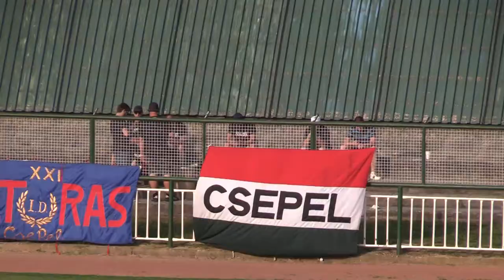FC Ajka – Csepel 1-2(1-0)